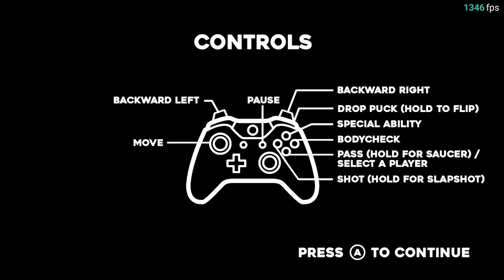Tape to Tape Demo(Arcade Hockey Game)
This is a game on steam called Tape to Tape. Its an arcade style hockey game with big goals, and bigger hits. The demo is free an I recommend you give it a try